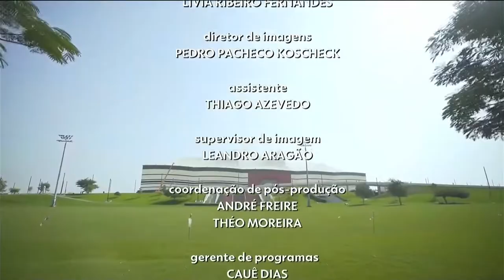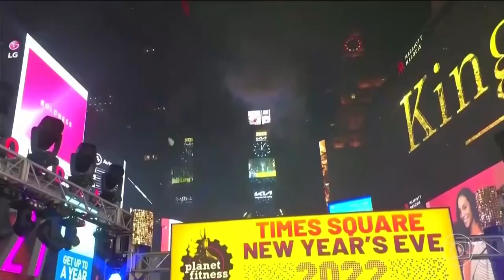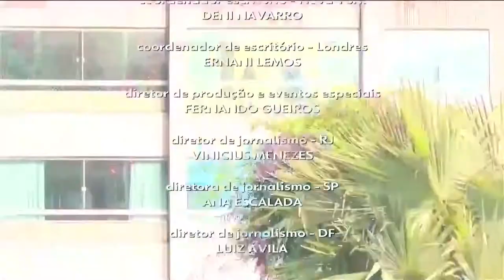Trechos do primeiro 'Jornal Hoje' de 2022 (01/01/2022)